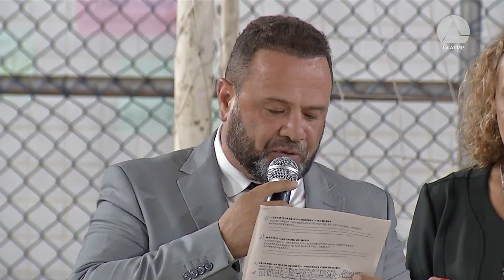Mineração | Desapropriações em Congonhas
Moradores de Congonhas protestam contra expansão de mineração

A expansão da área de mineração da empresa CSN em Congonhas motivou uma audiência da Comissão de Assuntos Municipais na cidade. Moradores não concordam com as desapropriações na região e nem com o aumento da atividade minerária. Os participantes denunciaram que estão sendo pressionados a venderem seus imóveis por valores abaixo do preço de mercado para que a expansão comece a acontecer.